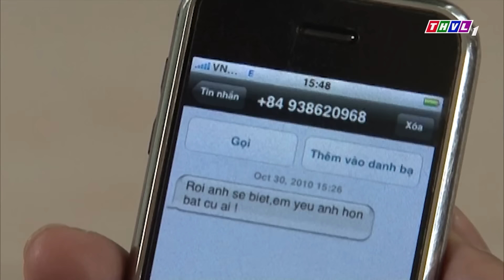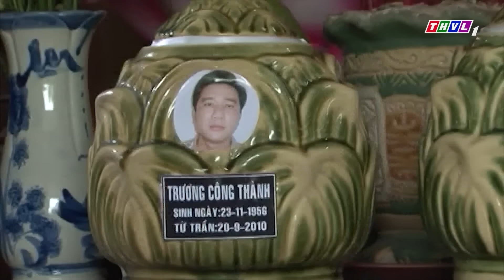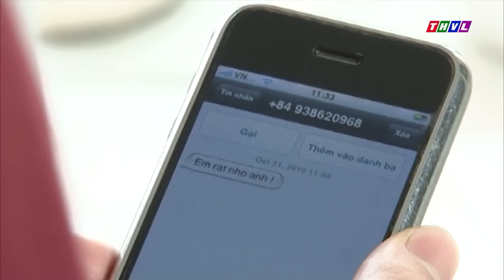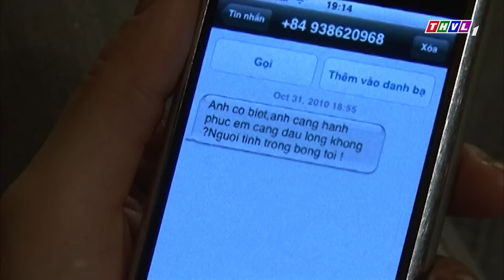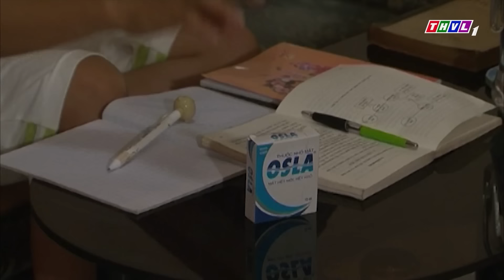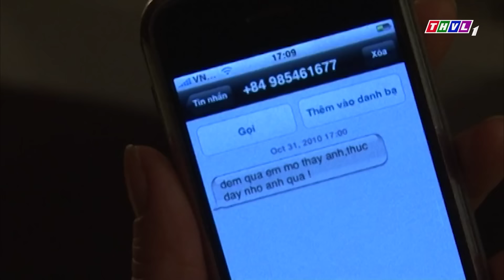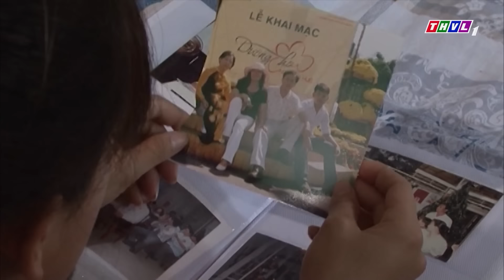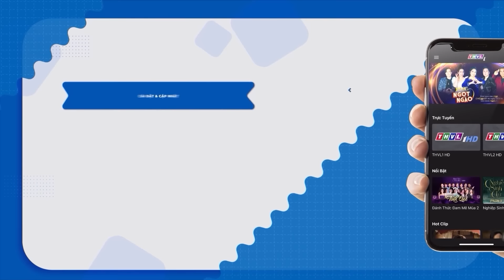Vợ SỤP ĐỔ Phát Hiện Những Tin Nhắn ĐONG ĐƯA Của Chồng Và Em Gái | PHIM TÂM LÝ XÃ HỘI HAY NHẤT 2024